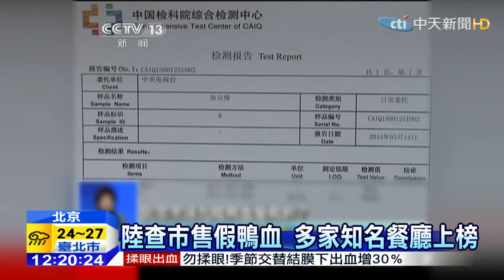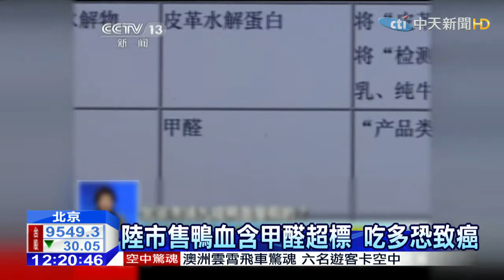20150316中天新聞 陸質檢單位調查 市售鴨血九成假的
大陸央視接獲民眾通報，北京市場有九成都是假鴨血，經過檢測，其中台商開的「呷哺呷哺」火鍋店，鴨血被驗出含有豬血成份，且麻辣燙使用的鴨血，甲醛超過標準，消費者若誤食，嚴重可能致癌。